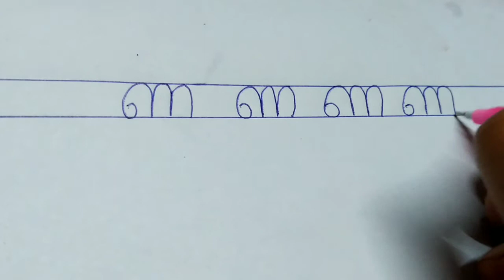മലയാളം 'ണ'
മലയാളം